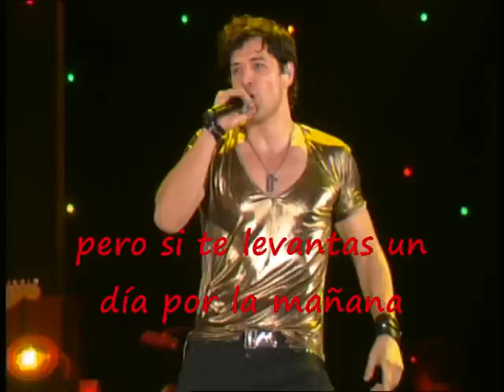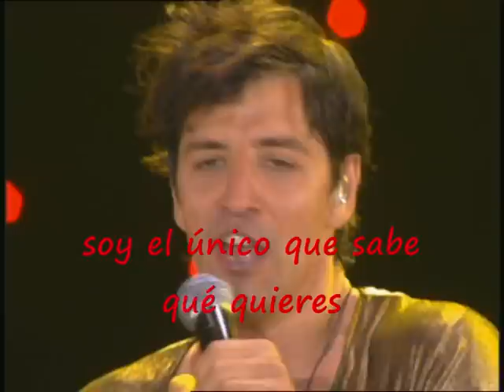14- sakis rouvas- 18 yparxei agapi edo (likabitos 2007) subtitulos en español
Decimocuarta canción del concierto que hizo Sakis Rouvas en Likavitos en el año 2007. Espero que os guste. Esta canción da título al disco "yparxei agapi edo".

ATENCIÓN: los videos han sido extraidos de mi dvd oringinal que compré en Grecia, lo digo por si me quieren quitar los videos. Este es mi proyecto más ambicioso por el momento, asi que espero sinceramente que os guste. Gracias y besos.